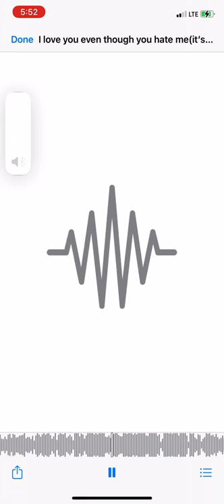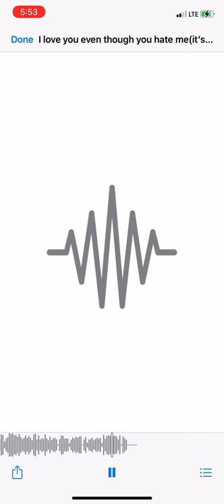I love you even though you hate me(it’s ok JJ)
Any support is all love 💯

I really dig through
These crates
Of instrumentals
I screen shot Beatz off yt
Likes it really vinyls
Beautiful sound navigate itself toward me
Like it were destiny
you ask me bout him
Hell if I know
move slow
Watch where you poke your “knows”
i see a lot of homes
With no open doors
son died off drugs
While daddy to busy catering to whores
It’s ok momma I’ll be the real man you always hoped for
I hear you crying
In the other room
I wish you’d tell me so I could console you
I wish it felt normal
To hold you with love and comifrt
my heart is sore
I’m tryna settle score
tryna keep my
Child way from me
Like I’m the animal
just cuz I don’t like you
Don’t mean that I don’t know how to love her
i actually
Just think your jealous of me
And what I could be
ha
Baby momma should be proud she had a baby by me
Even though I wasn’t man enough to make you wifey
please don’t look in my eyes
I’m merely man
More hungry coyote
Killer in my cortex
And the cornea
Even my iris
Suffering
Hungering
I’m desperate so don’t fuck wit me
I’m shaking
Anxious to touch something
I’m ugly
Girl would you fuck me
I got nothing to lose
So I’m not scared to take my chance
Like questions. You don’t ask
i make
This jazz
i really just want to be great so you
Can be proud of me
you know I’m stronger than you
But you never tell me
you see me moving at light speed
maybe your using this energy
For you as well
I’m high
Cuz the world let me down
so I forever keep you at place where I feel safe having you at
if I don’t trust you fully I can’t take that chance
but I can’t stop living
I’ll just have faith your not tryna be that man
Why I gotta call you
Why I gotta be the one to apologize
why I gotta be the one
Crawling back
Oh because you just like the upper hand
you silly
You little child like that
This is funny
But you’re playing with my life though
i think there is something wrong with you
Your psycho
How could you live with yourself
Be so cold to my like an ice cube
Alone thinking about it
Makes me hate you
Your not real
In my world
You keep offering
But fail to realize I’ll never accept what you really aren’t willing to let go
idc
I’ll be fine
I’ll build this slow
I’ll grow like Rome
I’m a gladiator
I’ll never give up
Even though you set me up
I’ll always have hope
Fresh like scope
i now just got service on my telephone
sister paid the late bill
So she can pretend she did something for me
Sounds ungrateful
Maybe that’s just me not knowing how to say “family I wish we were closer”
i have so much shit
I’m dealing with
i always knew I’d be a loser
But even in this game
Of losing
isn’t their a winner of them all?
Like I’m any category?
idk
I’m just high and lonely homie
It’s ok JJ
If I had my own
Castillo
I’d never tell you to go
You already know
fuck this globe
Ima get my own
and I’ll never forget who helped me
I’ll always remember those